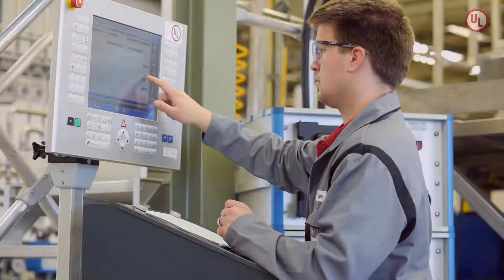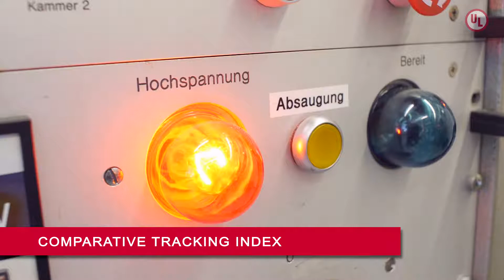Underwriters Laboratories (UL) I Imagefilm 2017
Kunde: UL
Projekt: Imagefilm
Besonderheiten: Der von uns im Jahr 2013 produzierte Imagefilm wurde aktualisiert
Produktionszeitraum: 2017